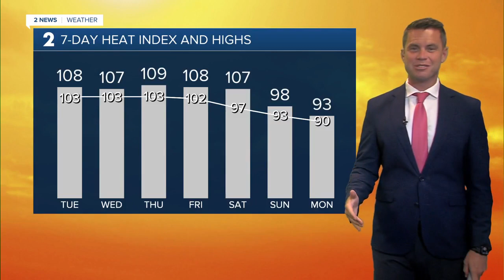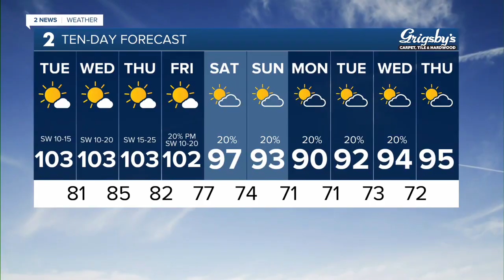Sweltering heat continues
Chief Meteorologist Mike Collier has your forecast for Aug. 1, 2023.